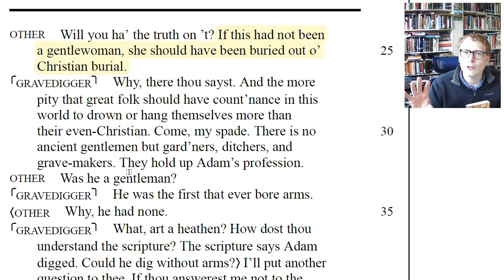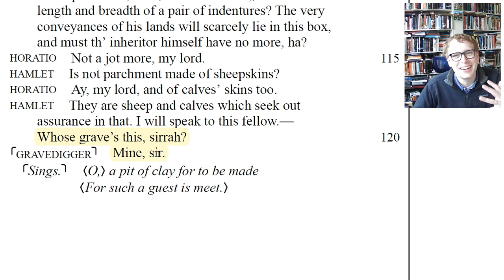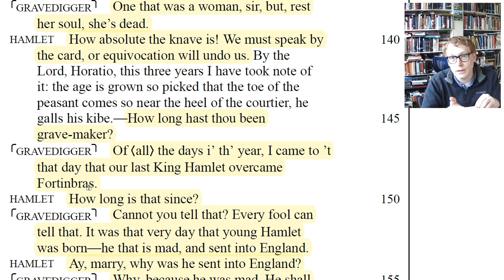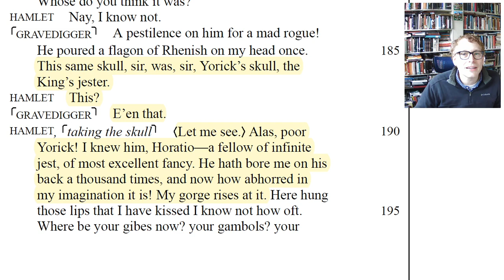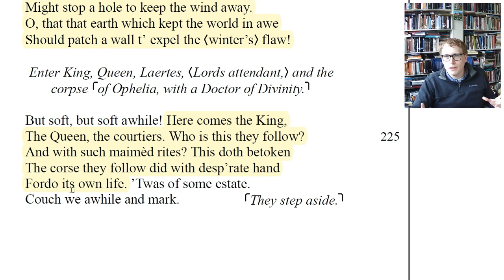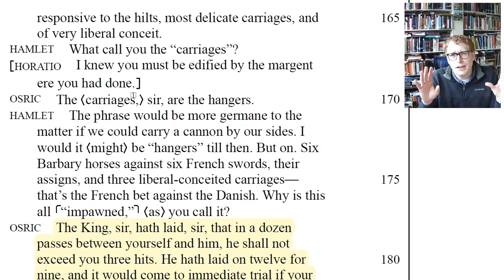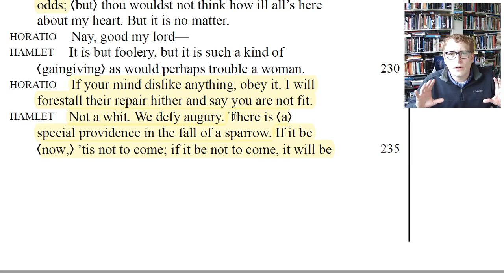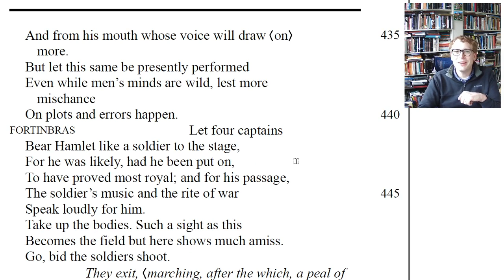Dr. Haughey's Lecture on Act 5 of Hamlet